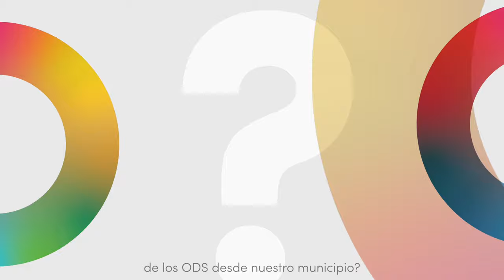Trabajo decente y crecimiento económico - ODS 8 en la ciudad - Vitoria-Gasteiz 2030 Agenda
GARAPEN JASANGARRIRAKO 17 HELBURUAK bultzatzen ditu, ibilbide-orri bat osatzen dutenak mundu-mailan pobrezia desagerrarazteko eta berdintasunezko garapen jasangarri bat ahalbidetzeko. Gasteizen, Agendaren bitartez aplikatzen ari dira

Nolanahi ere, zer egiten dugu gure udalerritik, helburuak lortzeko bidean inpaktua eragiteko?

ADIBIDEZ: Zortzigarren Helburua: Lan duina eta hazkunde ekonomikoa

Los 17 ODS – OBJETIVOS DE DESARROLLO SOSTENIBLE están impulsados por la ONU y son la hoja de ruta para erradicar la pobreza y favorecer un desarrollo sostenible e igualitario a nivel mundial. En Vitoria-Gasteiz se están aplicando a través de la Agenda Urbana: Vitoria-Gasteiz 2030

¿Pero, cómo impactamos en la consecución de los ODS desde nuestro municipio?

UN EJEMPLO: ODS 8 Trabajo decente y crecimiento económico